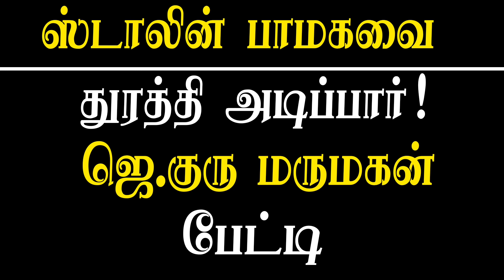J Guru son in law on PMK performance in tamil nadu local body election 2021